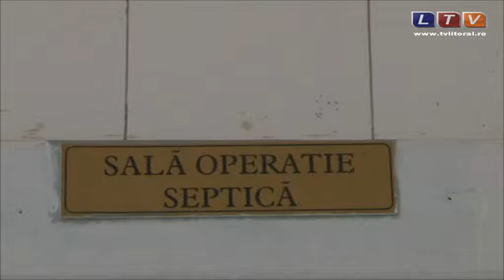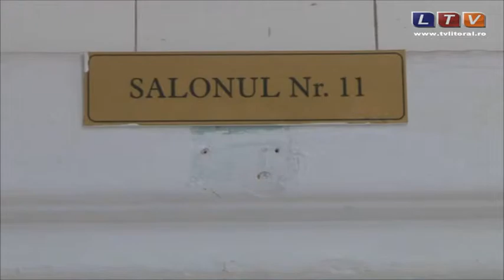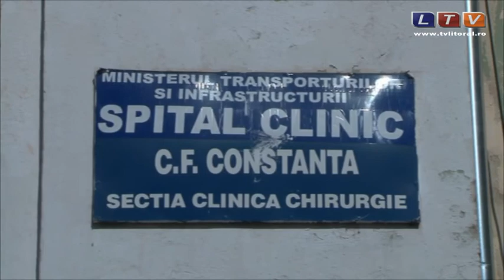Spitalul Clinic de Căi Ferate Constanța - Litoral TV